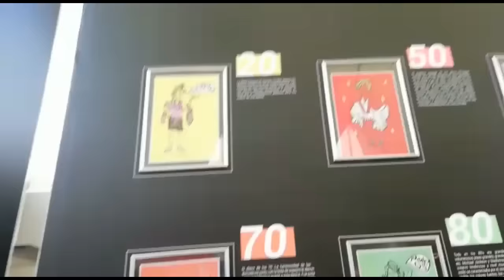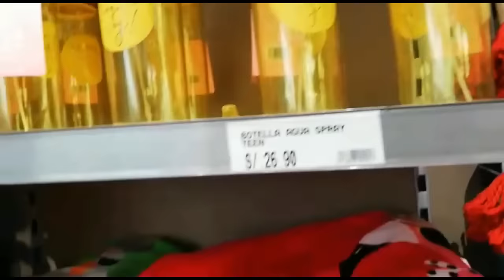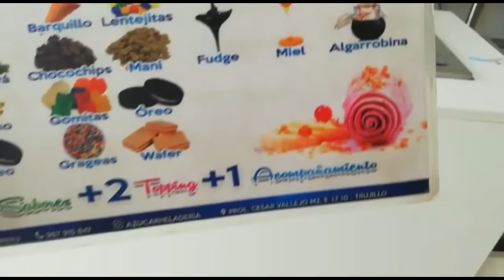DEMASIADO CALOR EN VERANO Y NO CONOCIA EL HELADO FRITO 😱🍧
Saludos mi gente de YouTube✨✨
En este video les muestro la ropa para este verano que encontré en estas tiendas   a parte puede disfrutar de un rico helado Frito y les muestro como lo preparan😱 veran que rico queda.